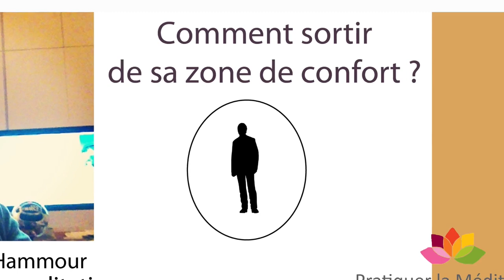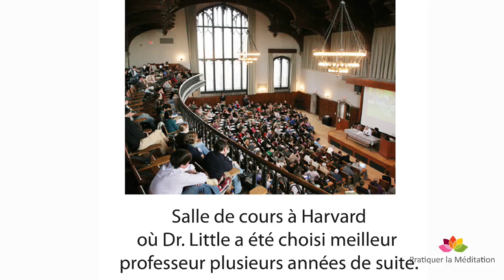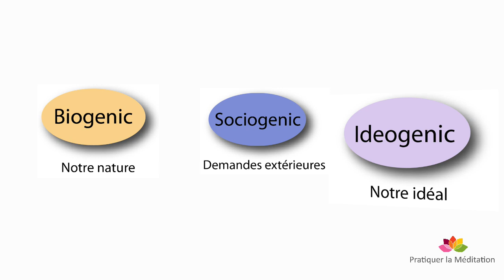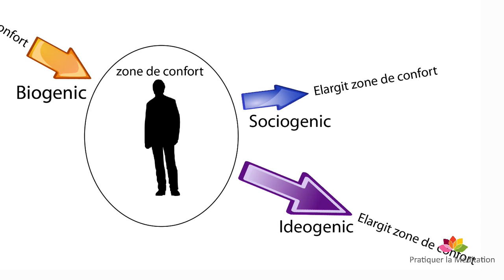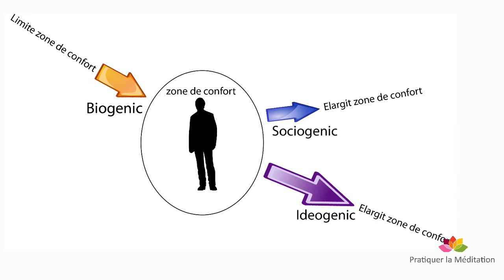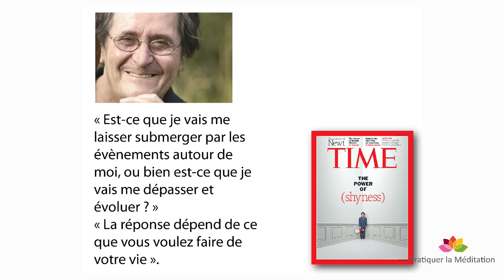Zone de Confort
Comment sortir de sa zone de confort. Découvrez l'histoire de Brian Little qui a su sortir de sa zone de confort car il avait une bonne raison de le faire.

Découvrir ici le programme de Méditation Introspective pour renforcer la confiance en soi